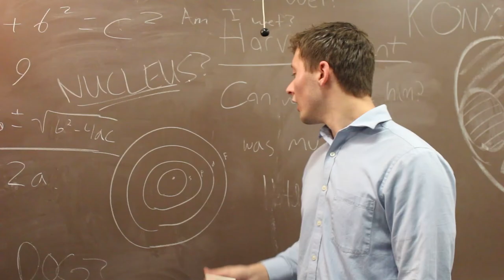Straight Edge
Just remember kids, alcohol is BAD for you!

Writer: Trevor Tress
Director: Trevor Tress
Producers: Maeve O'Dowd, Noah Wolinski
Associate Producers: Claudia Caceres
Camera Operator: Natashia Evelyn
Crew: John Pynnonen, Lauren Dawn
Editor: Lauren Dawn
Script Supervisor: Daman Nallamothu
Cast
Will Housell: Walker
John Pynnonen: Aiden
Luke Sienko: Professor